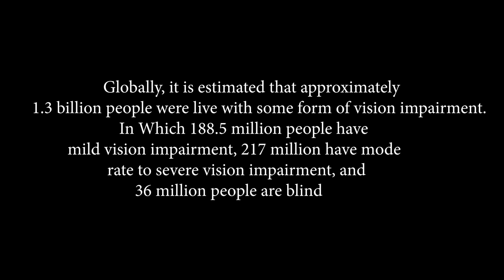Naina|shortfilm|Eyedonation | By LaparwahBeparwah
Team
Ram Nagar
Abhimanyu singh
Mukta kanungo
 special thanks
Minhaj sir